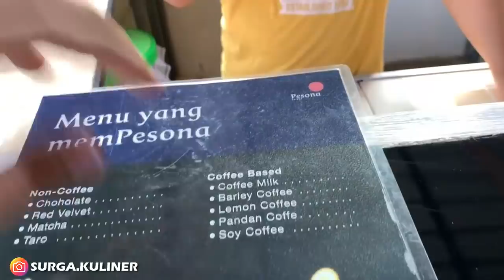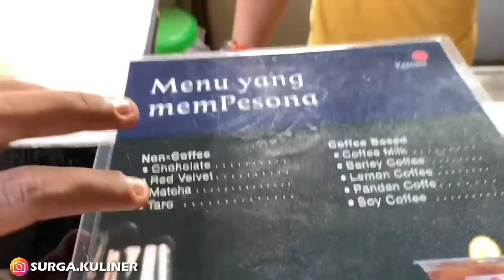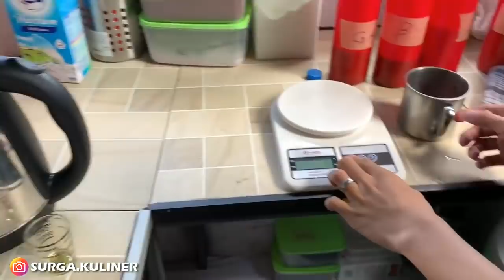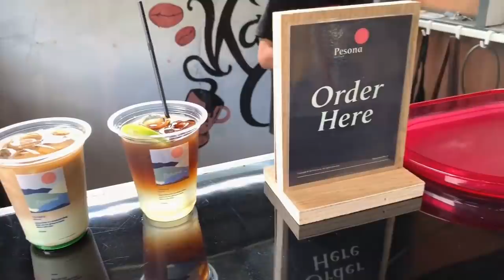BARU BUKA 10 HARI UDAH LAKU KERAS TERNYATA INI KEUNIKANNYA | INDONESIA STREET FOOD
Lokasi: Jl. Karimata, Pontianak